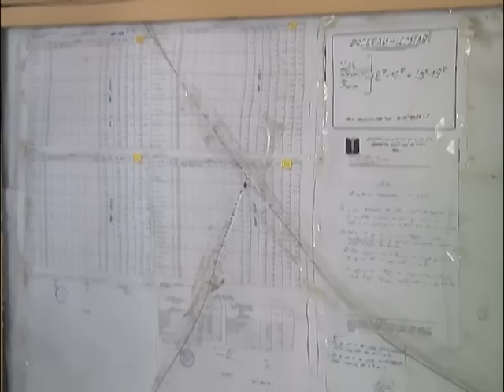Popeci - un brand oltenesc - Economia Sudului - 18.05.2015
Omul de afaceri craiovean Constantin Popeci a precizat, la emisiunea Economia Sudului, de la Alege TV, că 30% din producția unor firme germane puternice va fi comandată în țări din sud-estul Europei, din zona non-euro.
Reputatul businessman a povestit cum a făcut primii bani ca investitor privat și cum s-a dezvoltat ca antreprenor, exportând astăzi 90% din producția de la Popeci Utilaj Greu și colaborând cu marii colosi industriali Siemens, General Electric și, mai nou, pentru Rolls Royce.